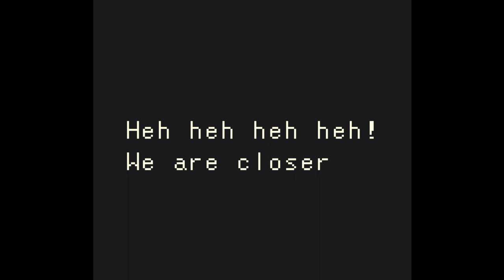Zelda: Oracle of Ages 100% NS (No Commentary) Part 3 Harp of Ages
Hey Everyone! Today I start the Trading Sequence, acquire the Harp of Ages and make my way to the Wing Dungeon! :D

0:00 Maple Encounter
1:01 Trade Sequence Item: Poe Clock
2:44 Heart Piece 3
5:47 Fairies
10:54 Harp of Ages
14:16 Trade Sequence Item: Stationery
15:16 Trade Sequence Item: Stink Bag
18:19 Gasha Seed
19:44 Heart Piece 4
21:36 Mystery Seeds
23:40 Bombs
27:07 Wing Dungeon Path